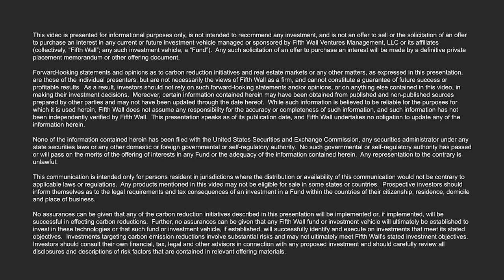Using Geothermal Energy to Cut Carbon Emissions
In this episode of Building to Zero, Brendan Wallace sits down with Kathy Hannun, Founder and President of Dandelion Energy, to discuss how heat pumps offer homeowners an environmentally friendly heating and cooling option for a fraction of the price.